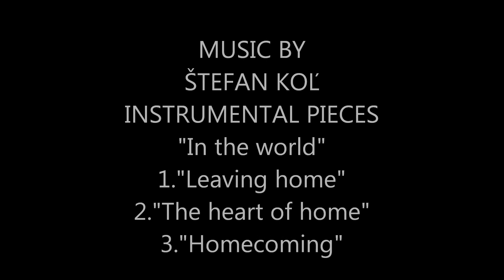The Art of Dražen Pavlović - Light of the human soul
SOLITARTGALLERY Presents
 PAINTING BY DRAŽEN PAVLOVIĆ